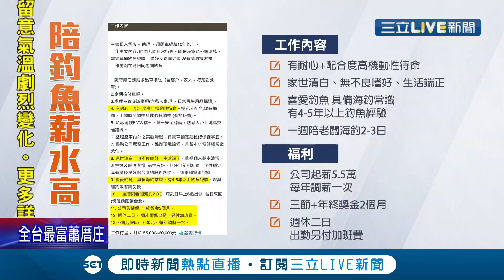來來來誰缺夢幻工作開放應徵!只要會開車還能陪老闆"海釣"月薪就有5.5萬 周休二日 年年調薪.三節.年終兩個月不會少 待遇超好~│記者 張綺云 張凱喨 │【54金甲揪醋咪】20211129│三立新聞台